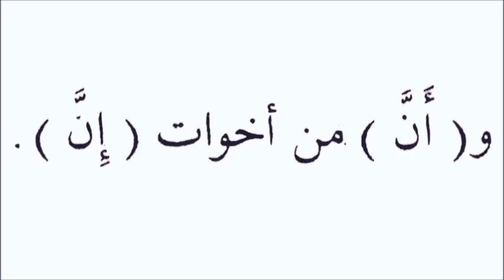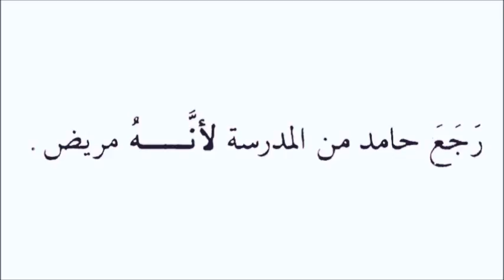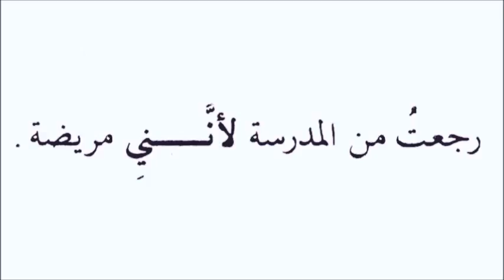Durusu’l-Luğati’l Arabiyye 2.Kitap 4.Ders 6.Alıştırma Lienne تعلم اللغة التركية